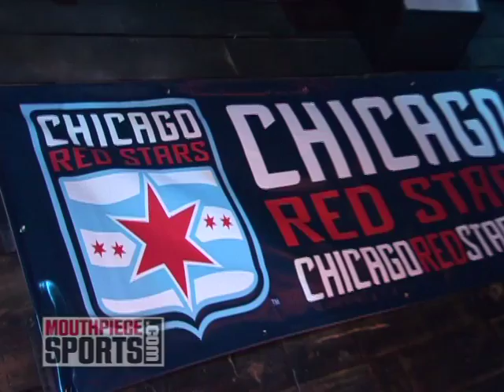Chicago Newest Team On Going Global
Brittney Payton gets the lowdown on Chicago's newest team, The Red Stars, and the international talent that will be coming to Chicago soon.